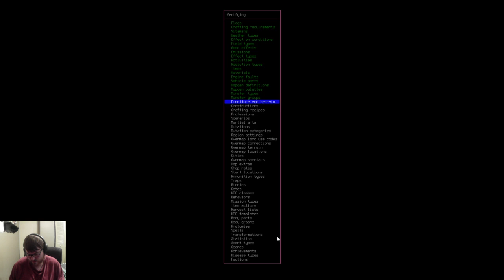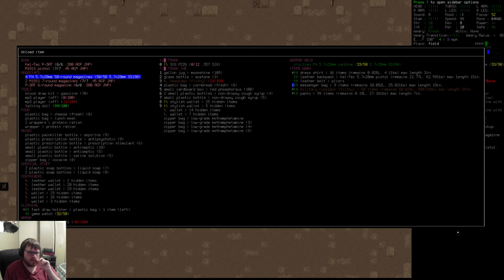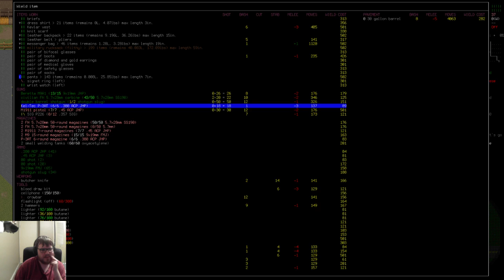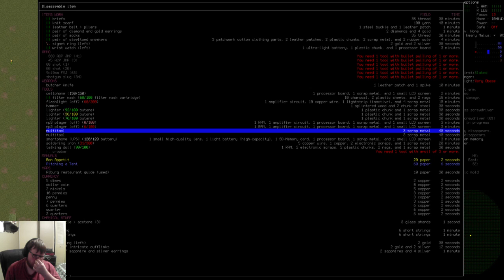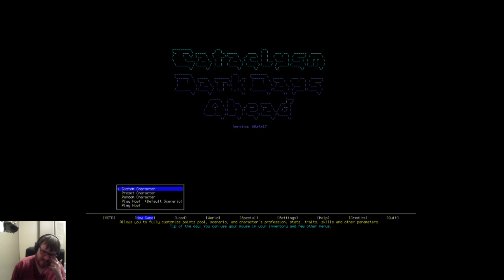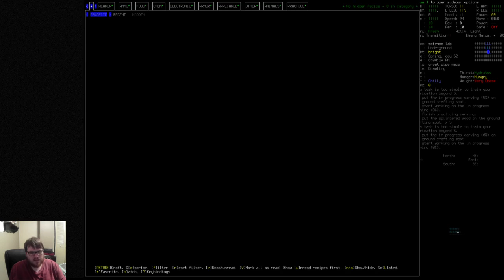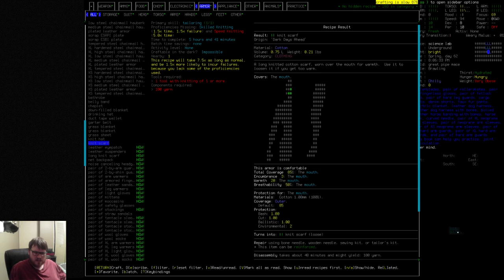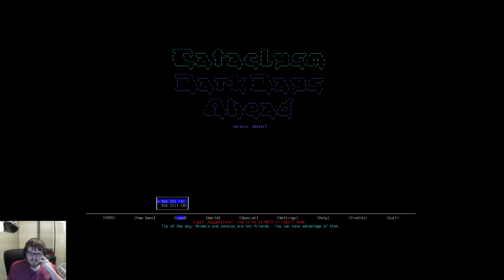Getting Back In The Laboratory; Cataclysm Dark Days Ahead